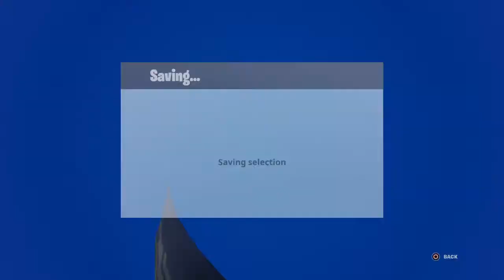Me and evan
Clip